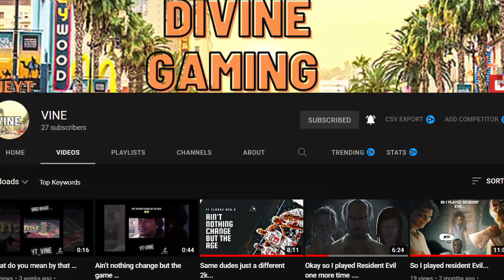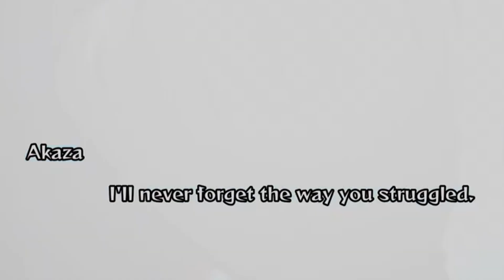GIYU VS EVERYONE! RANKED Online Matches! Demon Slayer Hinokami Chronicles Gameplay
WASSUP CUTIES

In today's video we hopped back on Demon Slayer Hinokami Chronicles and caught some online ranked smoke with the menace himself Giyu Tomioka.

Support my Friends Too!!

We Only Going Up from Here!

Time Stamps:
0:00 - Intro
0:43 - The Smoke Begins
9:29 - Outro